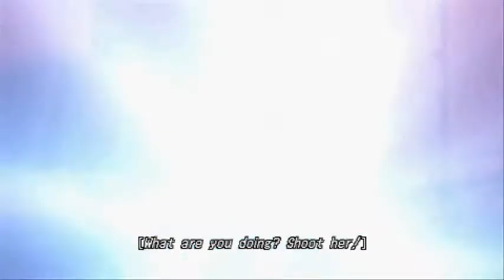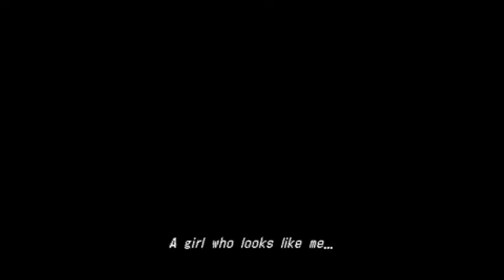The 3rd Birthday Part 03 480p